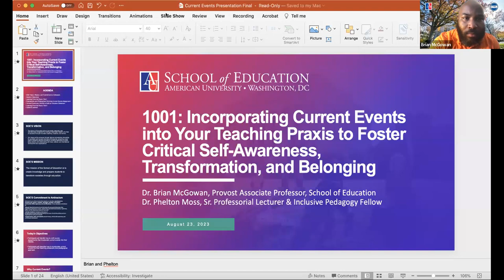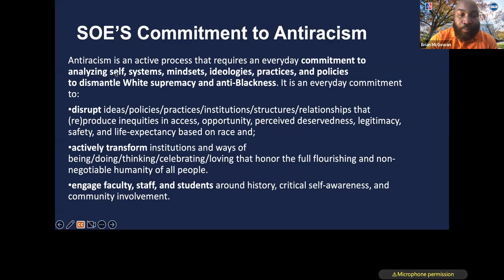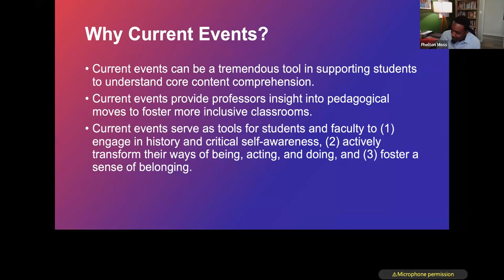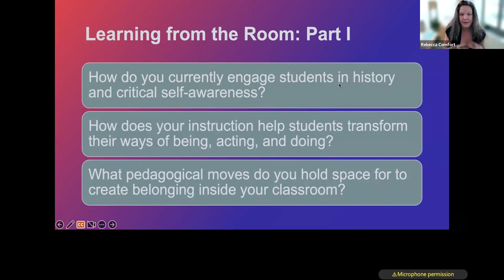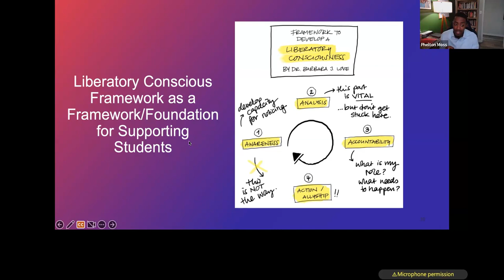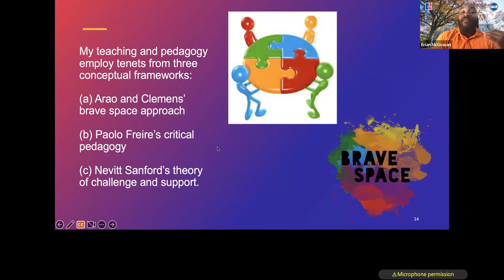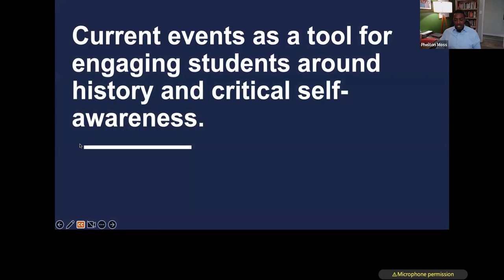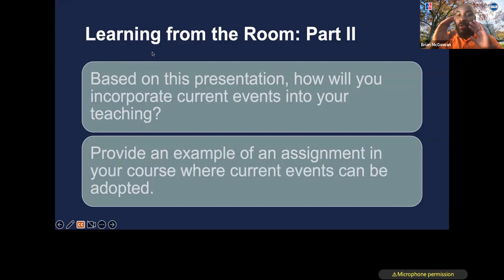SESSION 1001: INCORPORATING CURRENT EVENTS INTO YOUR TEACHING PRAXIS...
SESSION 1001: INCORPORATING CURRENT EVENTS INTO YOUR TEACHING PRAXIS TO FOSTER CRITICAL SELF AWARENESS, TRANSFORMATION, AND BELONGING

Presenters: Brian McGowan (Provost Associate Professor, School of Education / Associate Director, CTRL) & Phelton Moss (Senior Professorial Lecturer, School of Education)

There are immense benefits to incorporating current events into your classroom praxis. Current events can be a tremendous tool in supporting students to understand classroom content as it adds real-world context to learning, resulting in more meaningful and enriching learning experiences for students. In this session, Professors McGowan and Moss illustrate how they incorporate current events into their courses including student insights, successes, and lessons learned through this process.